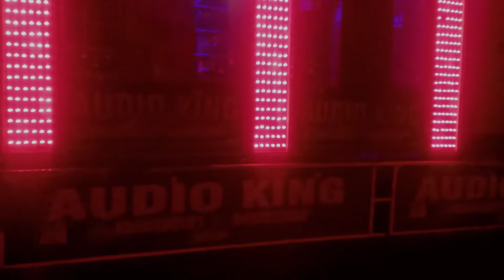Sri Ram Audio King Dj Sound Bhagalpur Play At Kulantira Gramsahi Saraswati Visarjana🎧🎧🕺🕺